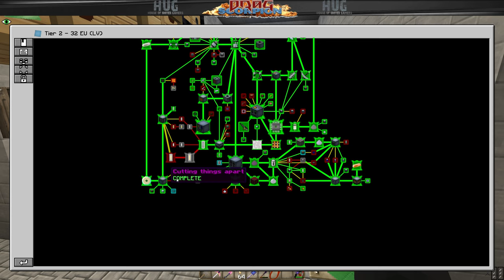Minecraft ⭐ GT New Horizons 🕹 Nummer: 138 🎮 Theorie und Praxis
Eine komplette Welt aus Blöcken, die nach Lust und Laune gestalltet werden kann. Ob man Creativ ist und Gebäude, Städte oder wonach einem der Schnabel gewachsen ist baut. Als Abenteurer die Welt, Dungeons oder Höhlen durchstreift oder als Surviver sich durch das Minecraft leben craftet. Sind einem hier keine Grenzen gesetzt.

Wem die Minecraft Technik Packs nicht zu anspruchsvoll sind man freunde hat, sich lange mit einem Technik / Zauber Pack zu beschäftigen, dann ist das hier genauch das richtige. Es sind sehr viele Rezepte überarbeitet damit es sich perfekt in GregTech einfügt.
Es gibt hunderte von Quests die einem das Pack bzw. die Mods näher bringt.

Titel: Minecraft
Modpack: GT New Horizons
Genre: Aufbau, Surviver
Entwickler: Mojang Studios
Publisher: Mojang Studios, Microsoft Studios

Modpack Ersteller: DreamMasterXXL

Teamspeak: ts.hug-portal.eu